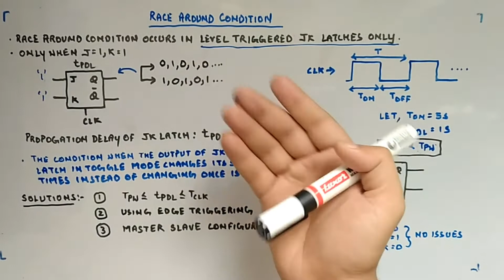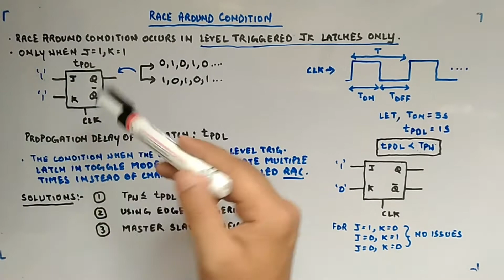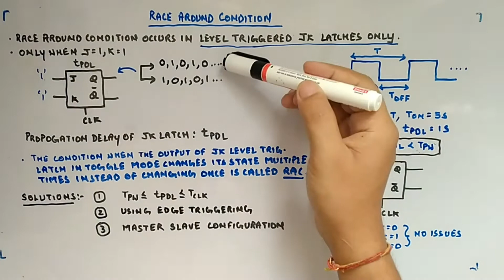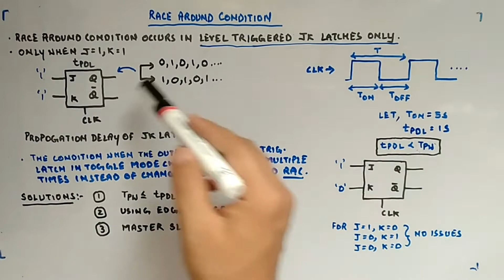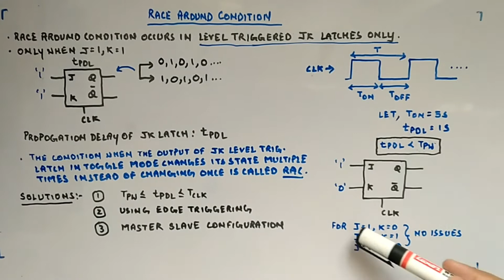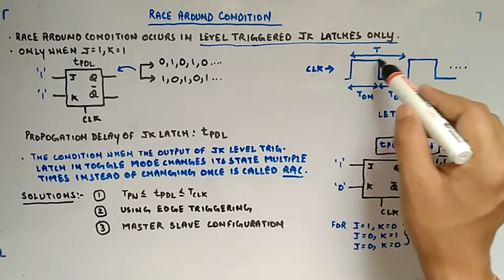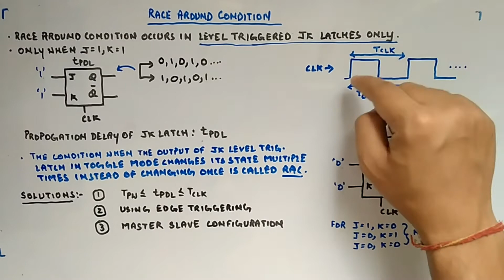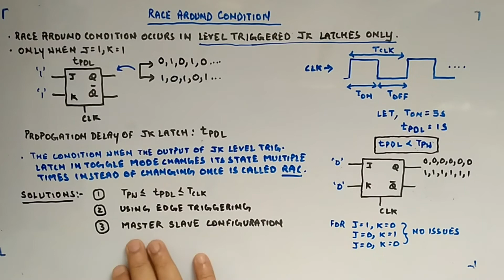Race Around Condition - Digital Circuits and Logic Design